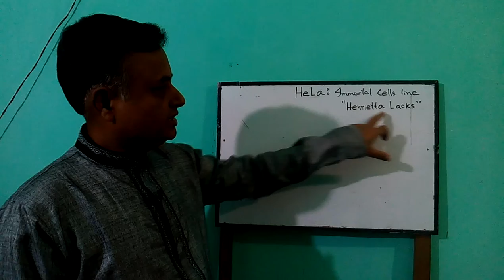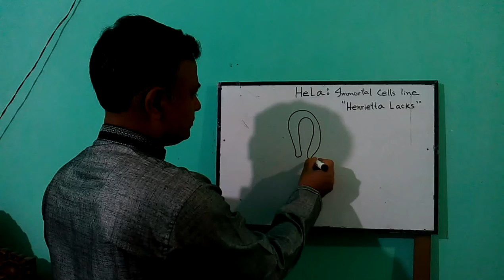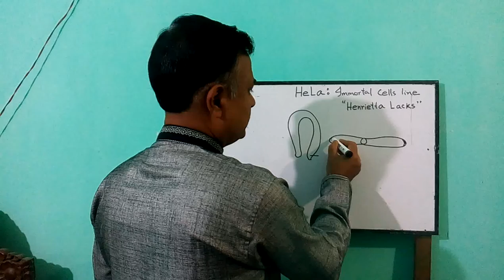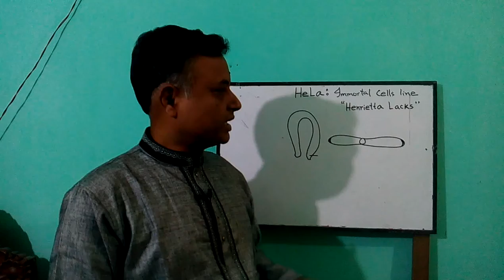HeLa: Immortal Cells of Henrietta Lacks (Dr. J A M Azizul Haque)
HeLa: Immortal Cells of Henrietta Lacks.